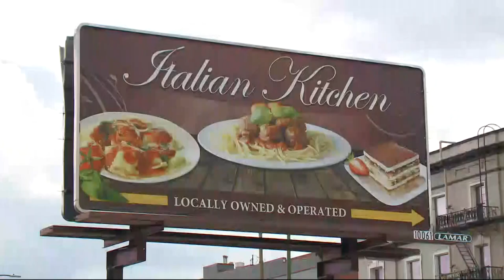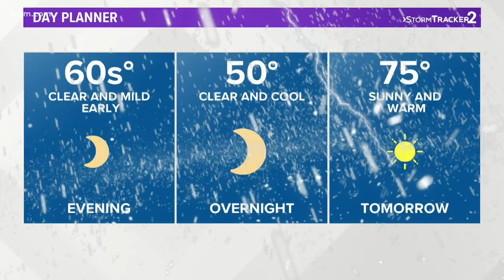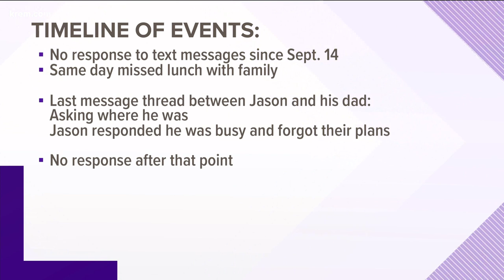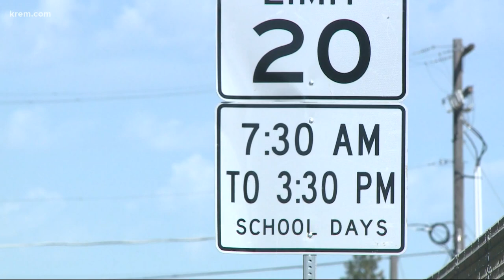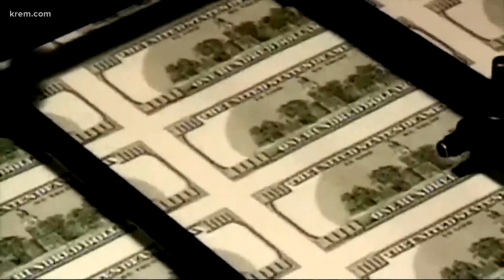KREM 2 News at 4 P.M. on Wednesday, Oct. 7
Top headlines from around the Inland Northwest.